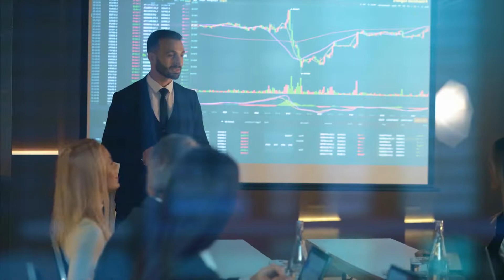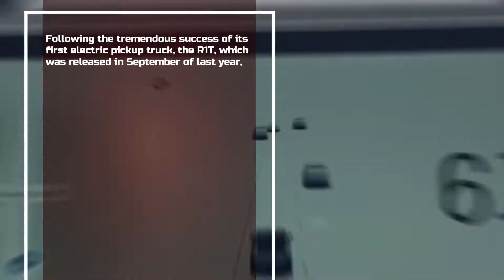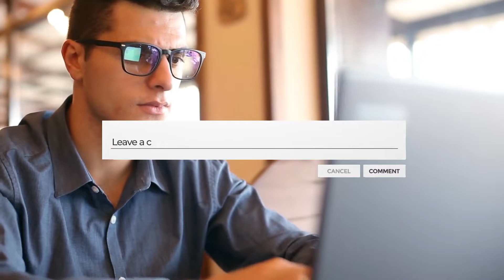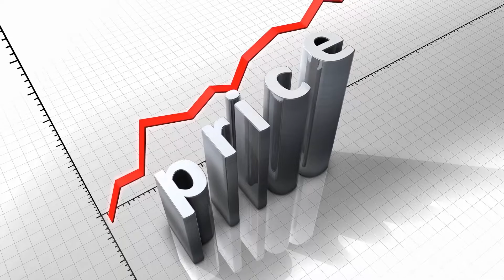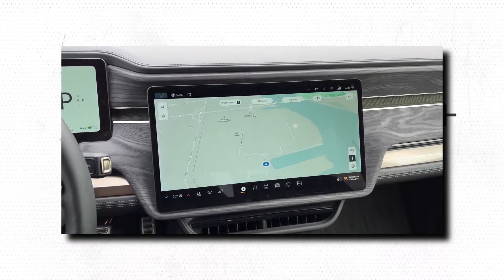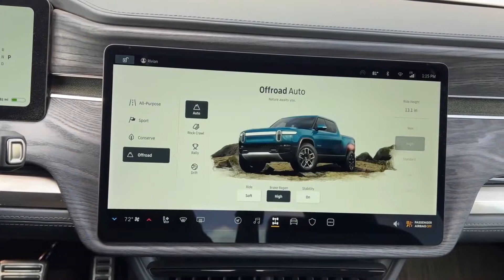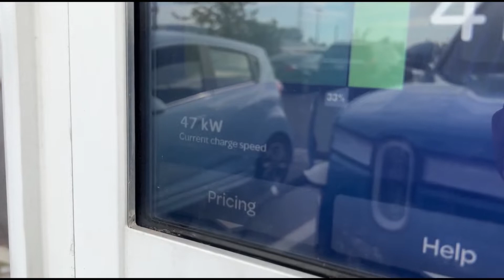Rivian R1T: The REAL Cybertruck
The market for electric trucks is already showing signs of growth, and it does not appear that this growth will slow down any time soon. Whether you're looking at vehicles made by seasoned veterans of the business or brand-new companies that only produce electric cars?

Two of the most noteworthy are the Rivian R1t, which was released by a new company called Rivian, and the Tesla Cybertruck, which was released by an established company called Tesla.
Curious to know about these? Wants to know who is the real cybertruck?